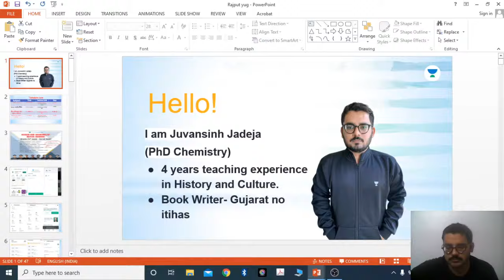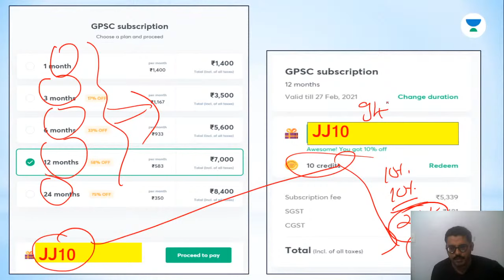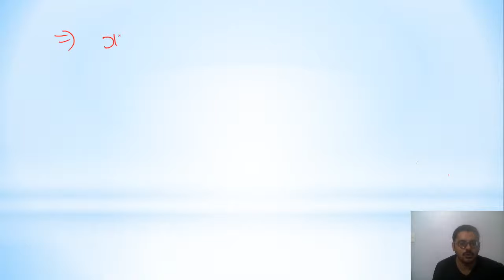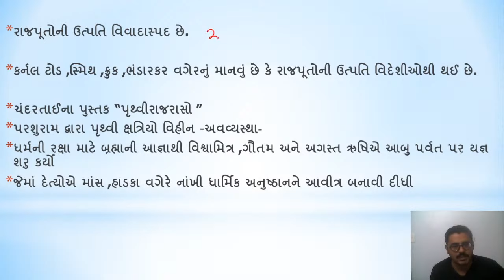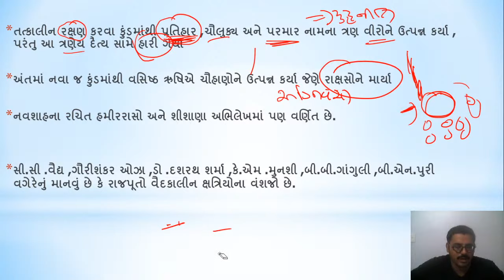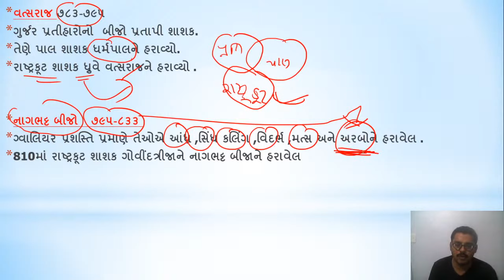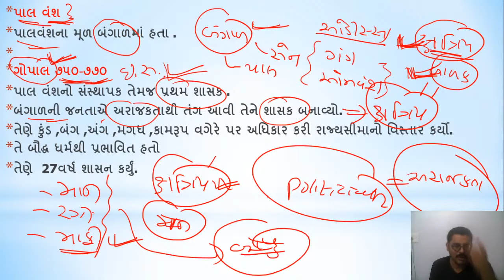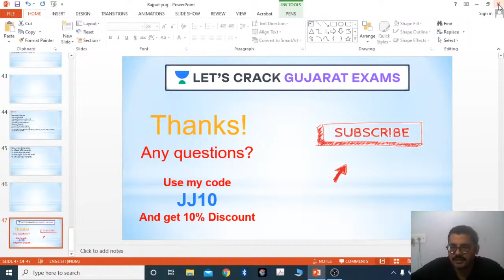રાજપુતયુગ ભાગ - ૧ | Rajput Era (Part - 1) | GPSC 2020/21 | Juvansinh Jadeja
In this session, Juvansinh sir talking about the very famous Indian Dynasty - Rajput (ભારતના રાજવંશો - રાજપુતયુગ) with major focus on the type of questions and their pattern. Know more with Juvansinh Jadeja sir.

Juvansinh Jadeja and more top Educators are teaching live on Unacademy.

Unacademy Subscription Benefits:
1. Learn from your favorite teacher
2. Dedicated DOUBT sessions
3. One Subscription, Unlimited Access
4. Real-time interaction with Teachers
5. You can ask doubts in a live class
6. Limited students
7. Download the videos & watch offline